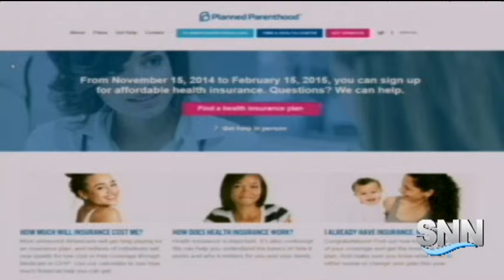SNN: Planned Parenthood Assists in ACA Sign-Ups